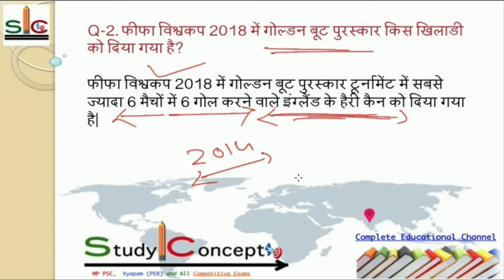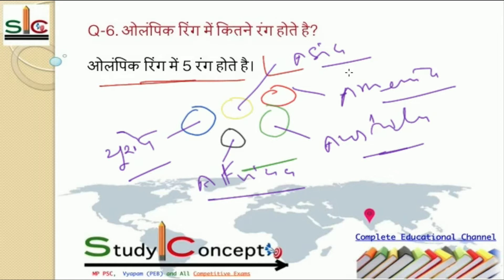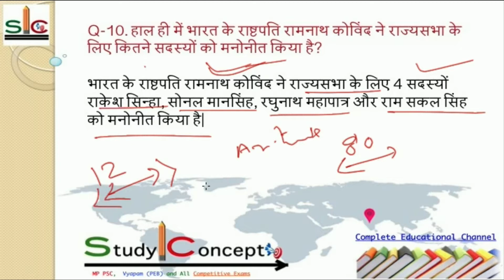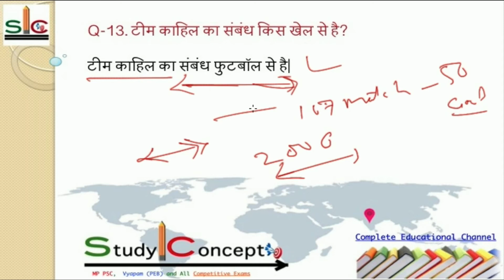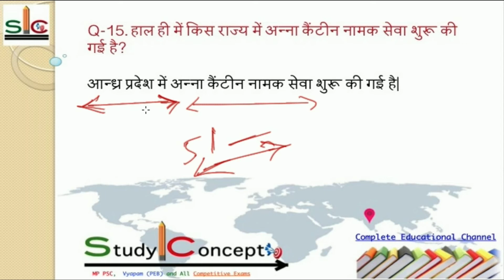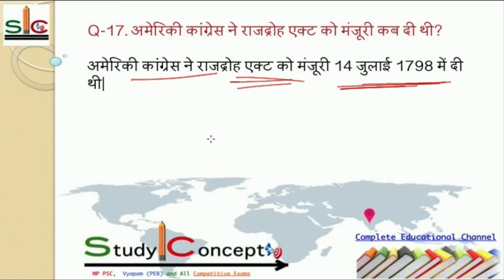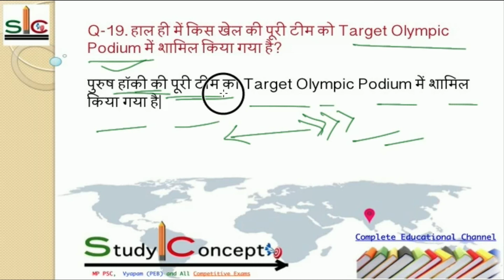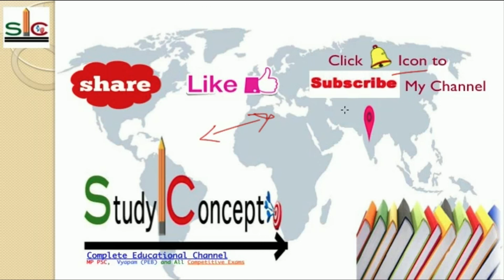Daily Current Affairs 2018 in Hindi | 30 July Current Affairs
Thanks.